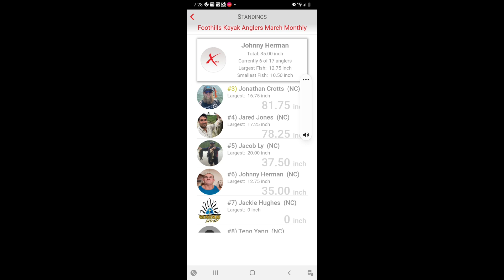Fishing Lake Rhodhiss and Lake Norman, kayak Tournament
The out come of fishing cold fronts on Lake Rhodhiss and Lake Norman.